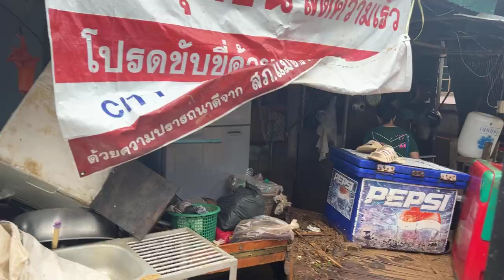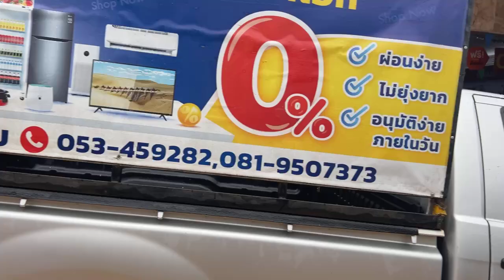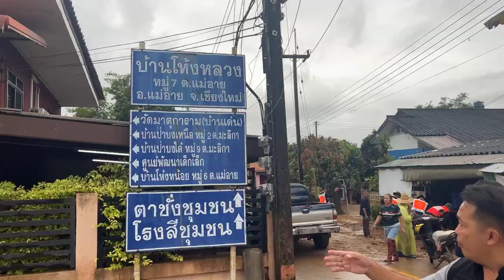01/10/67-ติดตามสถานการณ์น้ำป่าไหลหลาก อำเภอแม่อาย จังหวัดเชียงใหม่ เวลา 14.30 น.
ติดตามสถานการณ์น้ำป่าไหลหลาก อำเภอแม่อาย จังหวัดเชียงใหม่ วันที่ 1 ตุลาคม 2567 เวลา 14.30 น.สวท.ฝาง คลื่นความรู้-คู่ความสุข ได้แพร่ภาพสด